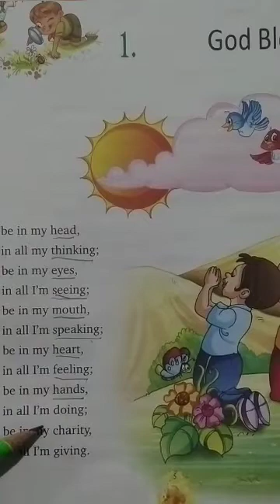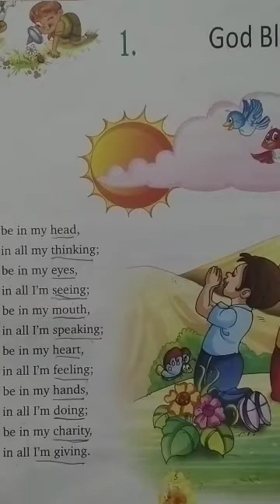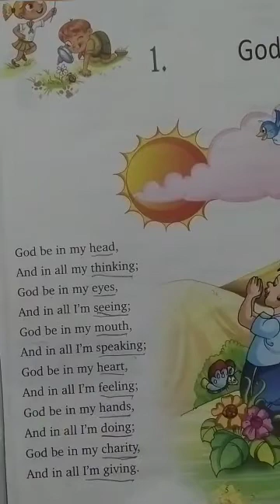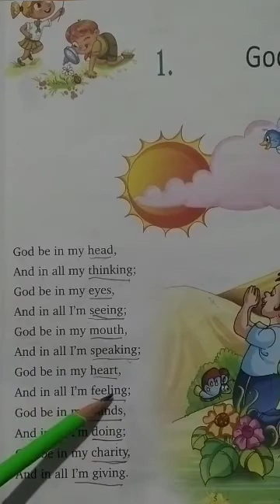CLASS IIIrd ENGLISH LITERATURE CH 1 DATE 130421